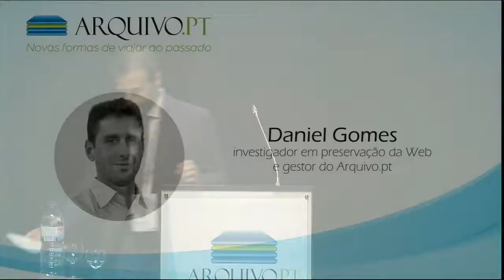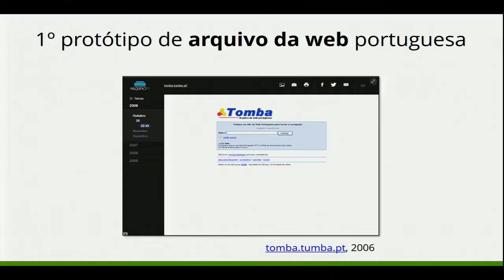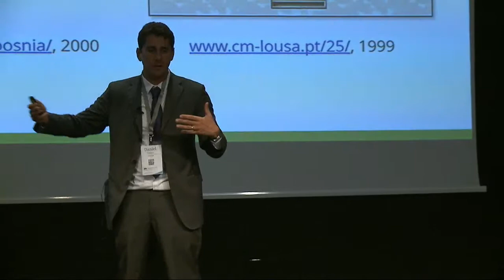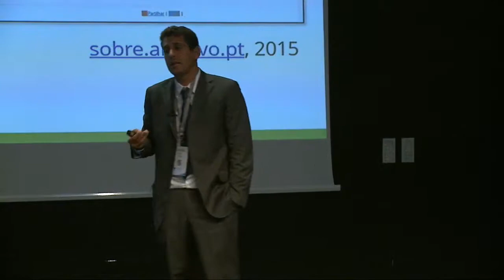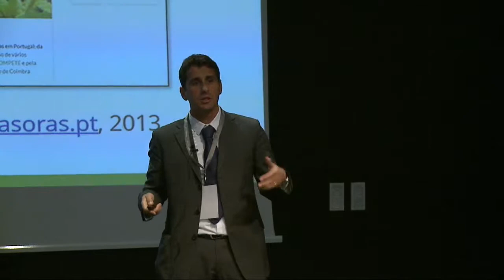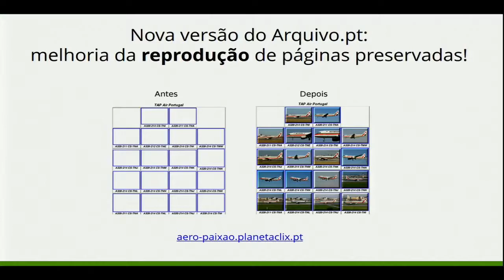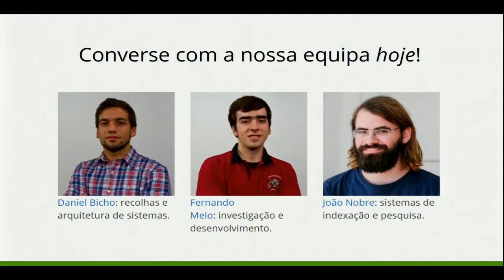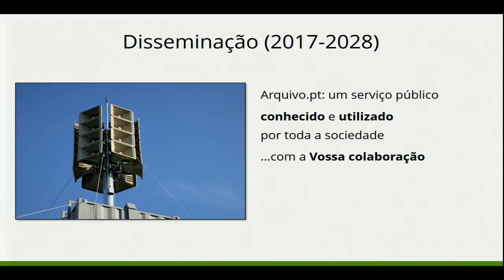Dez anos depois: novas formas de navegar no passado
Daniel Gomes resume 10 anos de desenvolvimento do Arquivo.pt, no evento comemorativo realizado no Pavilhão do Conhecimento, no dia 8 de Novembro de 2017, Arquivo.pt 10 Anos. A tenacidade e a persistência resultaram num serviço inovador.